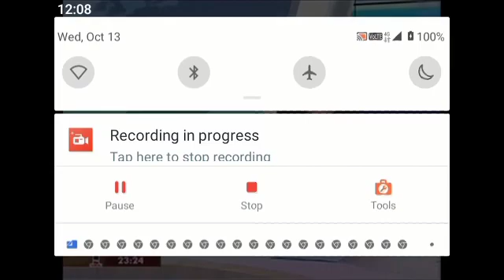Dr Jessica Ong 2012 14 Reversed